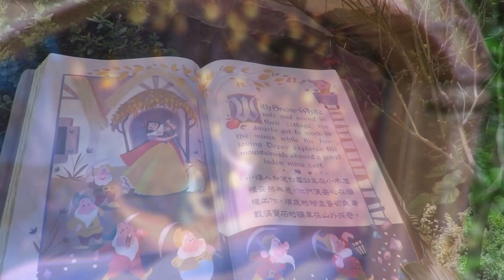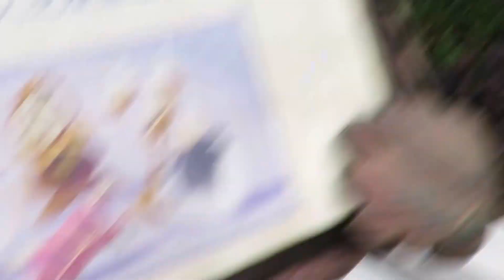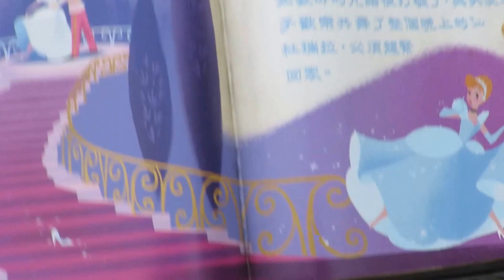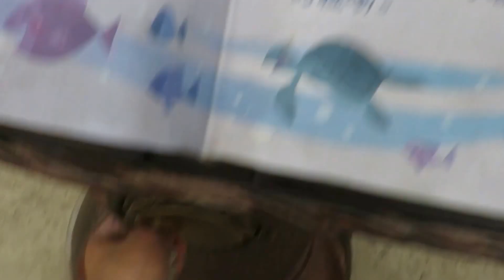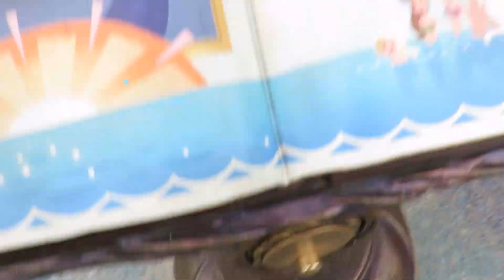Fairy Tale Forest Interactive Miniatures - Hong Kong Disneyland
Fairy Tale Forest Interactive Miniatures is an attraction like no other in Hong Kong Disneyland.  Each display shows an enchanting scene from some of Disney's most famous fairytales.  I cannot wait for all of you to see it.  It is simply magical.

Time Stamps
Rapunzel Tower Scene 0:15
Rupunzel Lantern Scene 0:38
Snow White Dwarf Mine Scene 1:04
Beauty & the Beast Be Our Guest Scene 1:35
Beauty and the Beast Ball Room Scene 1:50
Cinderella Transformation Scene 2:30
Cinderella's Castle 2:54
Little Mermaid - Kiss the Girl 3:26
Little Mermaid - Under the Sea 4:03
Little Mermaid - Part of Your World Finale 4:40